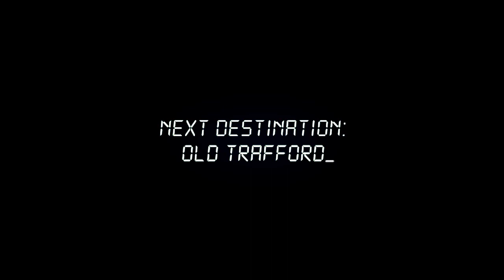Cristiano Ronaldo || Next Destination: Old Trafford ᴴᴰ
● Cristiano Ronaldo (player for RealMadrid)
● Edited with SV Pro.12
● Edited by "CR7forBeastMode"

Additional Tags:
Cristiano Ronaldo do Santos Aveiro February 5th 1985 Real Madrid Stadium Estadio Santiago Bernabeu Les Merengues Los Blancos La Liga Season 2009/10 2010/11 2011/12 new 2012/13 Champions Campeones vs. FC Barcelona Lionel Messi Gerard Piqué Iniesta Portugese Naional Team Nani Fabio Coentrao Miguel Veloso Paulo Bento Jose Mourinho Trainer Madrid Spain Portugal Lisbon Madeira Funchal AC Milan Granada Getafe Bayern Munich Dortmund Chelsea Athletic Bilbao Atletico Madrid Racing Santander Malaga Osasuna Sevilla Villareal Valencia Tottenham Manchester City Manchester United Alex Ferguson United Kingdom Manchester UK London Great Britain LA Galaxy David Beckham Arsenal Mallorca Portsmouth Sporting Lisbon Middlesbrough Porto UEFA Champions League FIFA Euro World Cup vs. Argentina Brazil Spain Italy Germany South Korea Turkey Ivory Coast France Russia Netherlands Denmark Czech Republic Poland Bosnia Herzegovina Greece Mexico Chile Kuwait America Portugal Jersey Number 9 7 CR CR7 CR9 Legend Best Player FIFA World Player Of The Year Ballon d'Or European Golden Shoe Barcelona Spanish Super Cup 2012/13 Season Camp Nou Estadio Santiago Bernabeu Home Away Copa Del Rey UEFA Champions League Champions Record Barca Catalones Rivalry Arcrivals Forca Portugal Portugese Captain Euro 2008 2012 World Cup 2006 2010 Sad at Club Squad Teammates Leaving Contract till 2015 Transfer Marcelo Alvaro Arbeloa Pepe Fabio Coentrao Ricardo Kaka Carvalho Michael Essien Luka Modric Callejon Sergio Ramos Mesut Ozil Özil Sami Khedira Esteban Granero Varane Albiol Xabi Alonso Angel Di Maria Karim Benzema Gonzalo Higuain Morata Midfield Striker Forward Left Right Winger Defense Defender Iker Casillas Jesus Adan Goalkeeper Trainer Jose Mourinho Liga BBVA Ballon d'Or FIFA Worldplayer of the year Award CR Support Loyalty First League La Liga win Home vs Granada 3:0 Ronaldo 2 Goals didn't celebrate Injury on thigh Substituted Press Rumors Drama Media Spanish International Headlines Breaking News Channels Newspapers September 2nd 2012 Today Last 24 hours Latest Update National Team Old Trafford Red Devils Manchester United Rivals Manchester City Mario Ballotelli Champions League Group D Hala Ronaldo El Mejor Del Mundo World Cup Qualifiers Group F vs Luxembourg Israel Azerbaijan North Ireland Russia Brazil 2014 Rio  De Janeiro Sao Paulo Salvador Brasilia Recife Fortaleza Porto Alegre Stadiums UEFA 2012/13 Champions League Group Of Death D Borussia Dortmund Ajax Amsterdam Debut Victory 3-2 Goal Scores Winner in 90th Minute Epic Cristiano Ronaldo Semtember 19th 2012 New Amazing Celebration Clasico Jersey Numbers Messi C.Ronaldo 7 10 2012 Camp Nou Away La Liga BBVA Goal Scores CR7 Seleccao Captain Portuguese National Team El Mejor Del Universo 37 International Goals 100 appearances caps games played con Seleccion Winger Striker Forward World Cup Qualifiers Brazil 2014 WC Legend of Manchester Old Trafford Champions League Winners 2008 Sir Alex Ferguson Viva Ronaldo Beginning World's Champion Works Hard to reach and improve Best In The World 2013 goals records 302 career goals 100 goals at Santiago Bernabeu Real Madrid Portuguese captain Happy Birthday 28 years legend